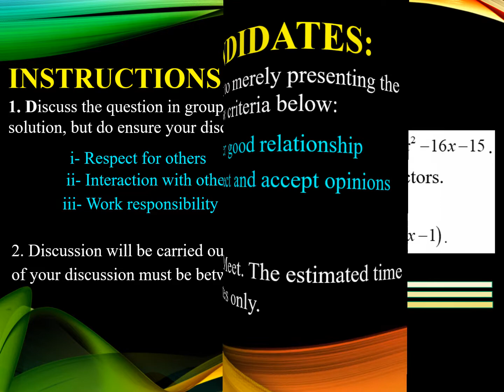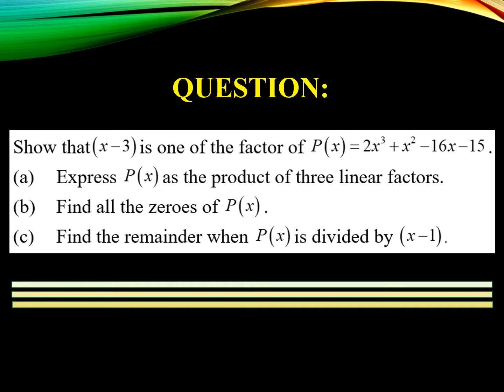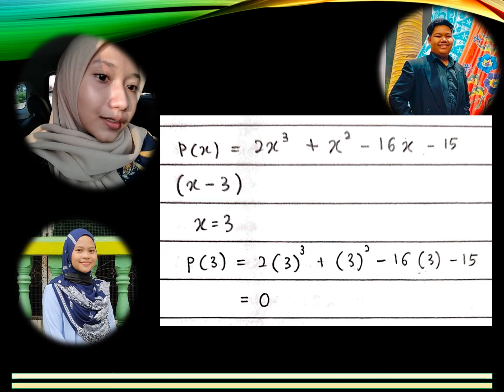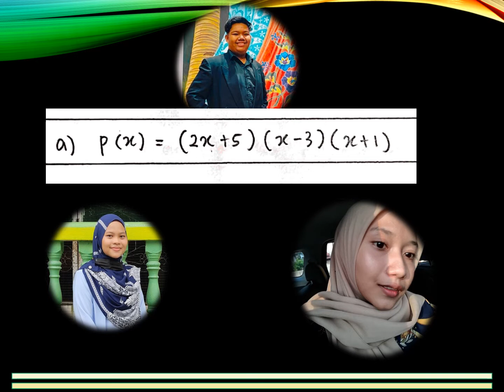GD SET C A1T9